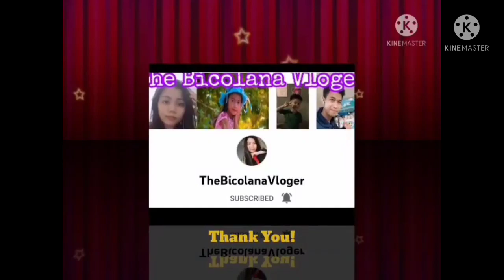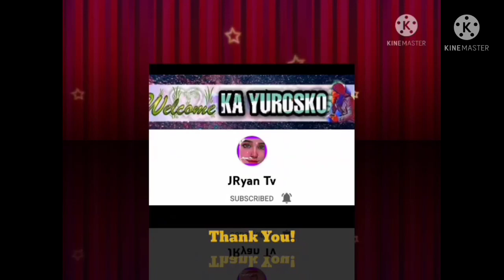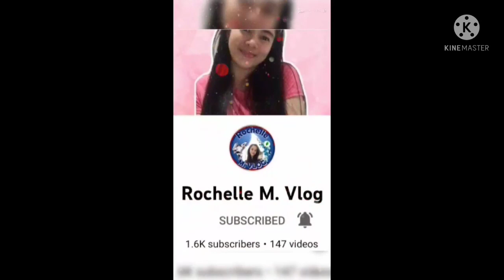congratulatory message from my you tube friends as monitized channel || sallychannel